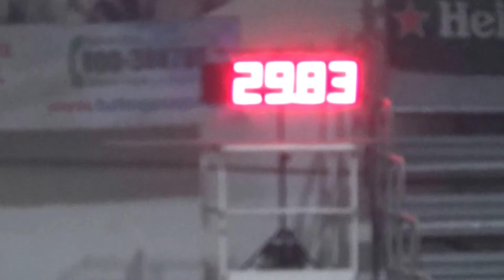2016-04-03 TROPHY ICE 3 COWBOYS'GUEST RANCH VOGUERA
Team penning étape 9 Go2 Caroline, Carlo, Giacomo